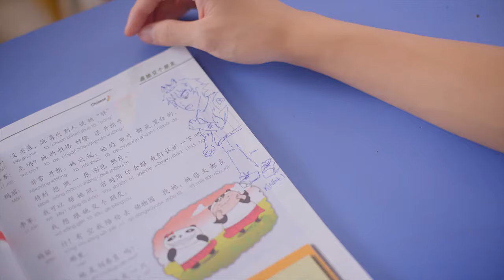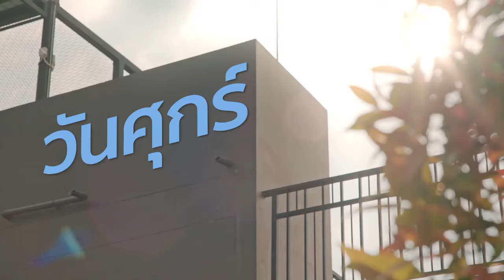Content ID รักชอบเจ็บ❤️ 🔥 EP 1 3 4